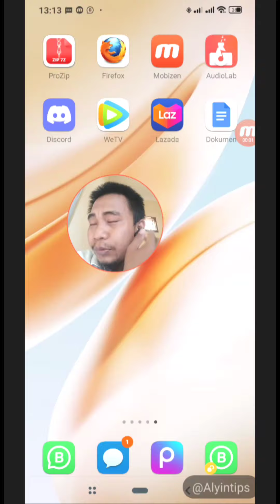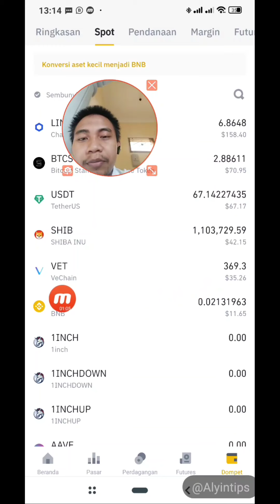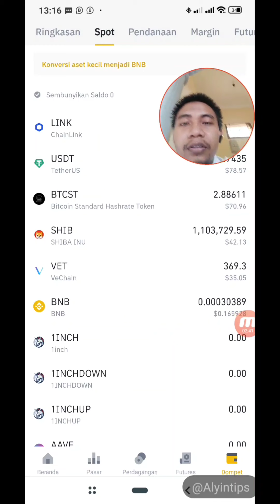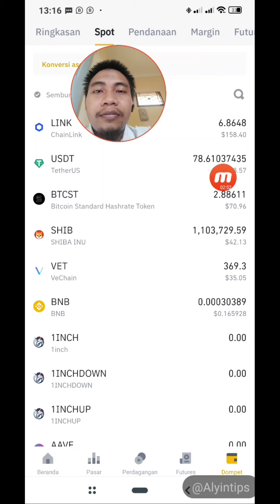CARA MENJUAL KOIN CRYPTO DI BINANCE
sangat mudah

apa bila ada pertanyaan silahkan komen saja